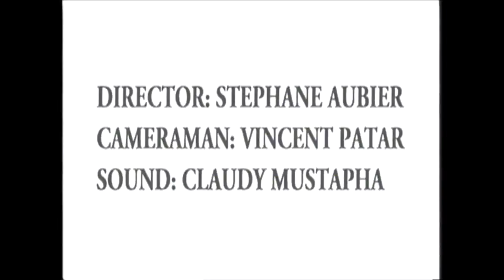L'ours la Femme et Le Chasseur - Stephane Aubier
L'ours la Femme et Le Chasseur
Stephane Aubier
Tema Animação
Bélgica
1994